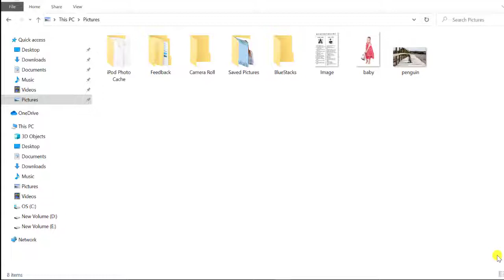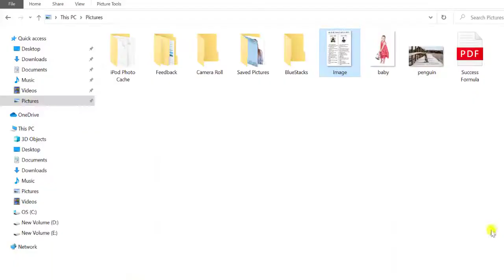How to convert image to pdf file ll Convert jpg to pdf ll png to pdf ll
How to convert image to pdf file ll Convert jpg to pdf ll png to pdf ll convert photo into pdf ll

Please watch the video till the end and then comment to avoid spam comments. Hope this will be very useful for you!!

This video explains how to convert any image in any format to PDF file in Hindi in very easy ways. It will surely be useful for you. So don't miss this.

Microsoft word
MS word
MS Excel
Microsoft excel

Thanks for visit! Happy Learning!!!